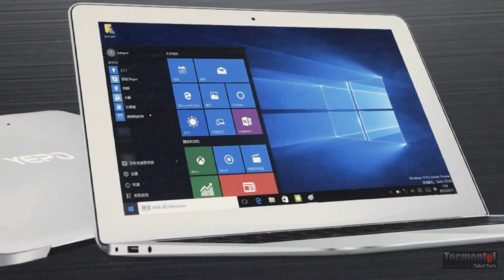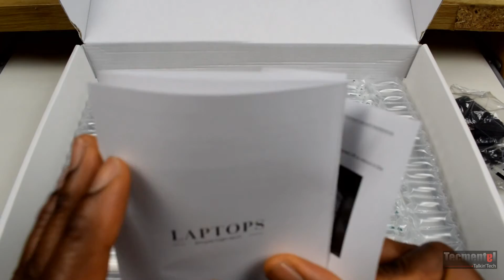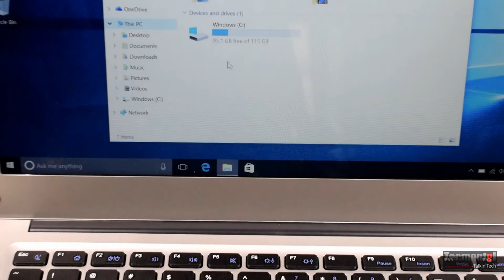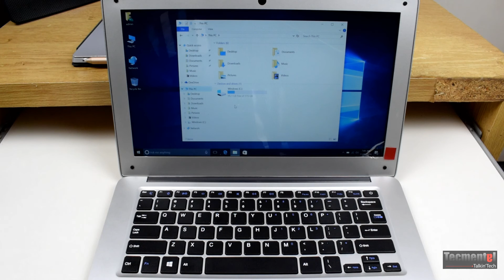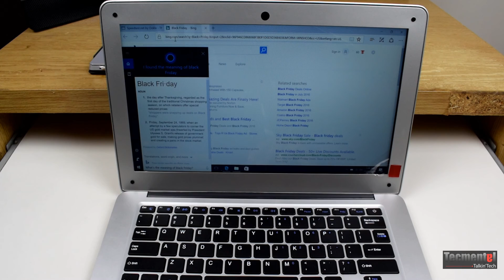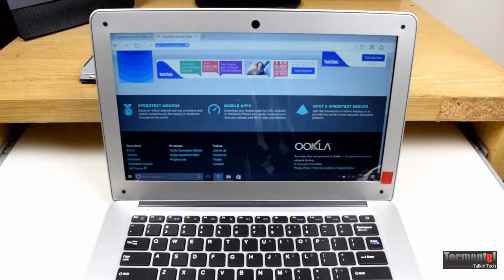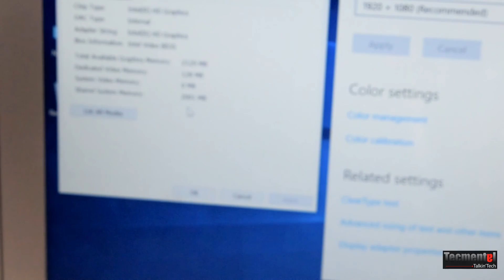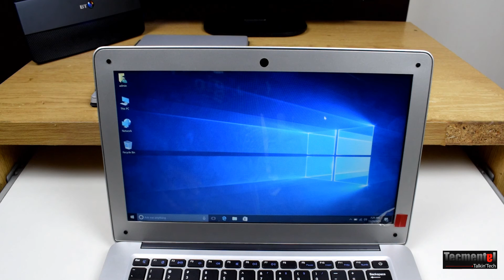YEPO 737S 13.3 inch : sleek design, good performance & value for money (unboxing and final thought)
This is a beautiful Apple MacBook Clone running full Windows 10.
Specs

Intel Cherry Trail Z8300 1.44GHz Quad Core
4GB RAM 128 eMMC
Bluetooth 4.0
FHD Screen
8 hours battery